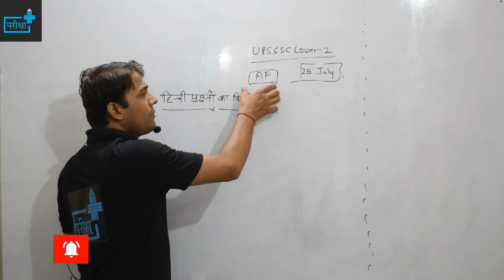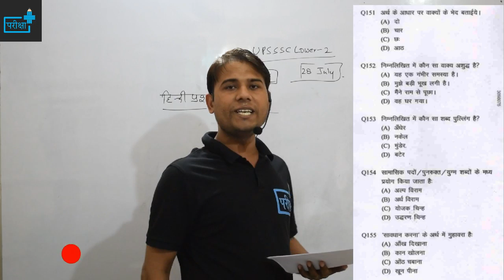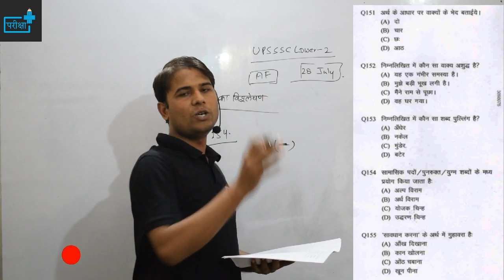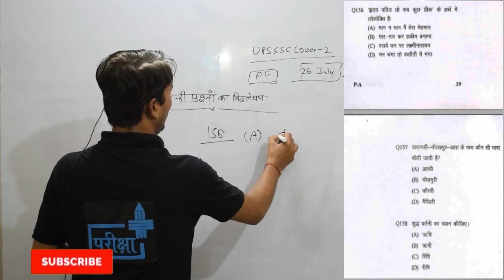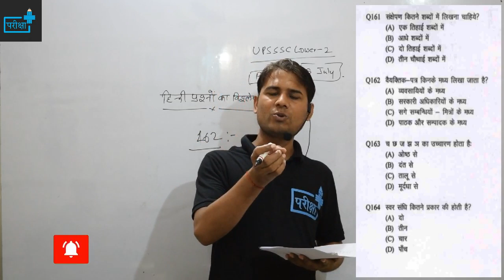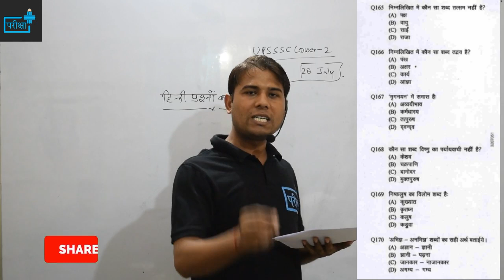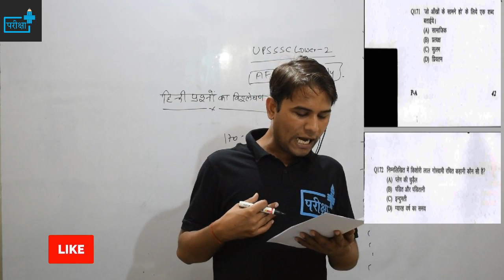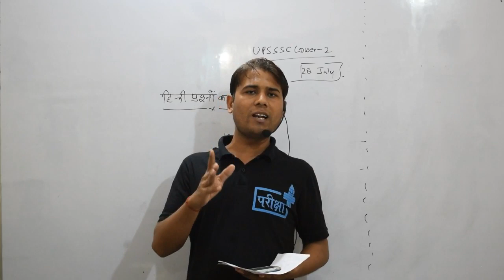UPSSSC LOWER 2 HINDI FULL PAPER SOLUTION 28 july 2019/लोअर 2 प्रश्न पत्र सहित पूर्ण व्याख्या -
UPSSSC LOWER 2 PAPER FULL SOLUTION 28 JULY 2019, LOWER 2 28 JULY 2019 MATHS FULL SOLUTION,

UPSSSC LOWER  PCS CRASH COURSE